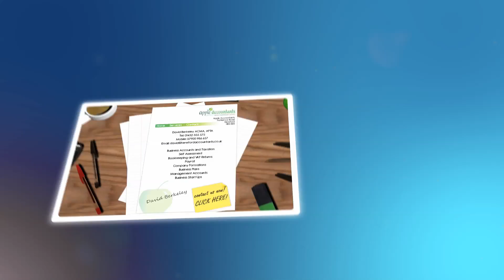McTip IT - UK & Hereford Web Design, Graphic Design and Internet Marketing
Graphic design and web design video from McTip IT. The UK and Hereford web design, graphic design and internet marketing company.